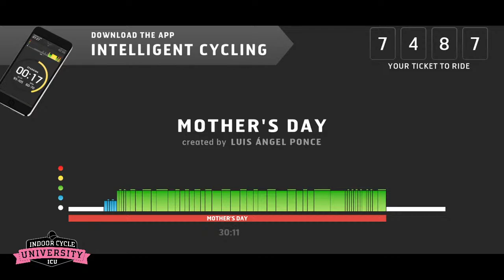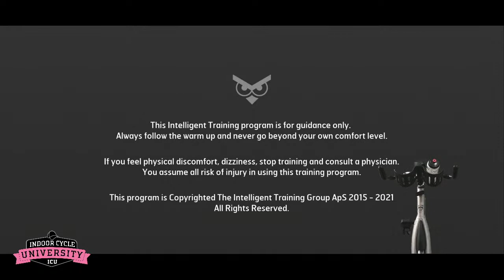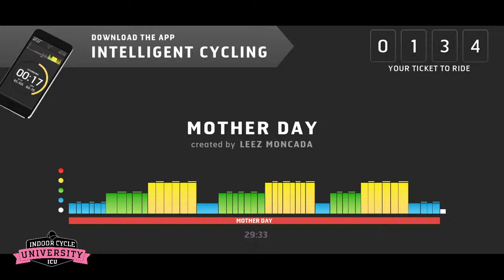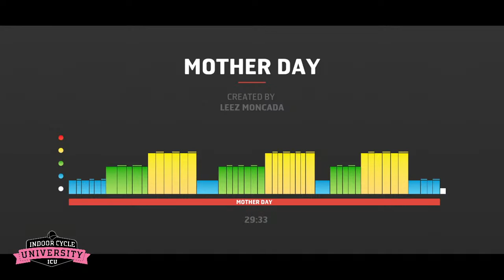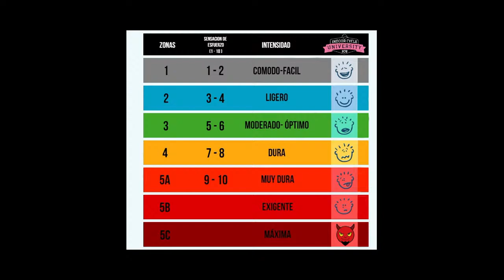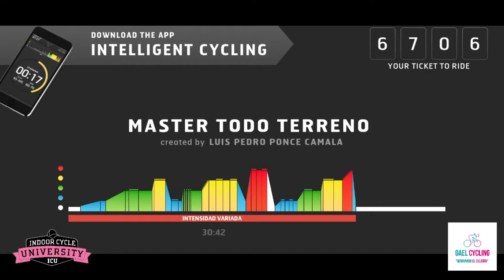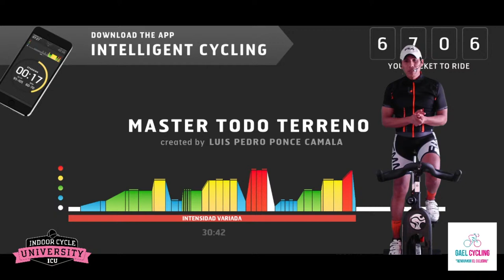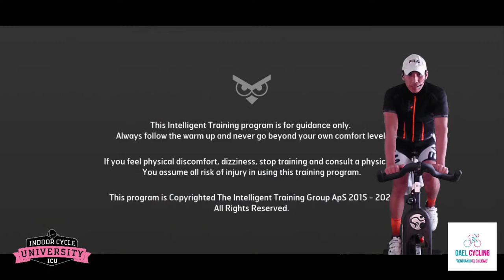SESIÓN SÁBADO MOTHER'S DAY ICU VIRTUAL TRAINING